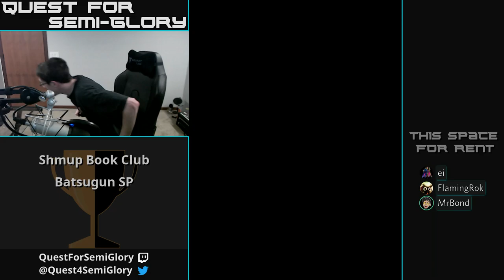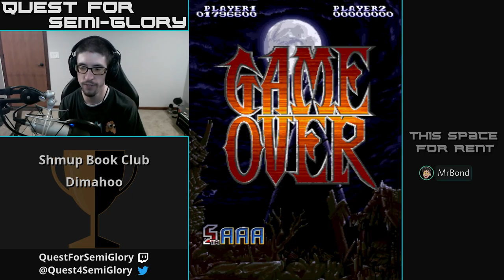Shmup Book Club, Nov 2018 - Batsugun SP, Dimahoo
Batsugun SP (1993, Arcade)
Dimahoo (2000, Arcade)